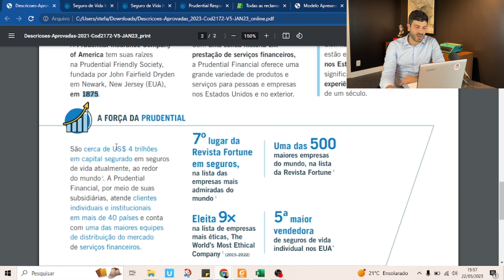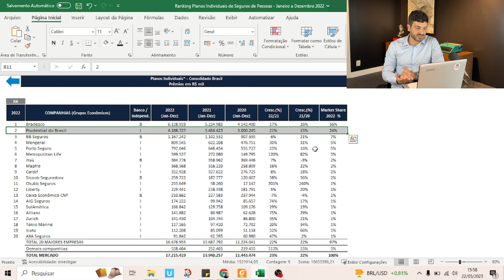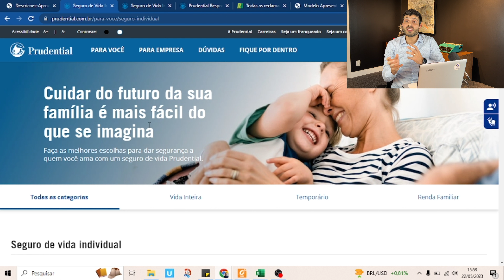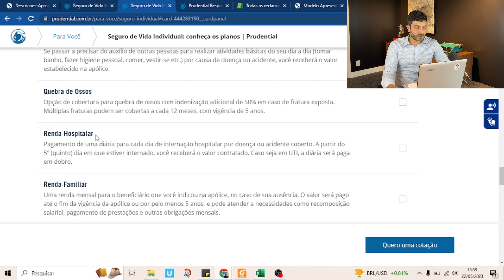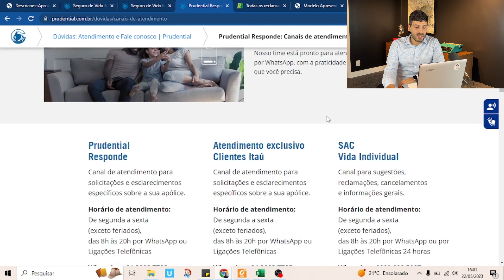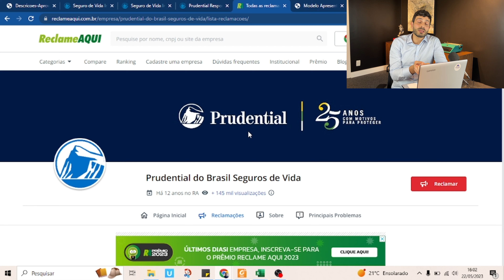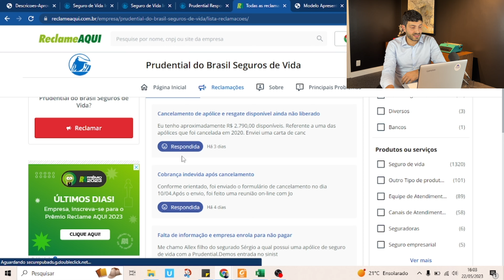Seguro de Vida da Prudential, vale a pena?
Quer ajuda para decidir o melhor plano de seguro para você? Entre em contato com nosso time de Consultores da Musa Capital

No vídeo de hoje, Stefano Tremea, CFP® analisa sob 5 aspectos se ter um seguro da Prudential.

Analisamos com base em 5 macro perguntas:

1. Solidez da instituição
2. Coberturas Oferecidas e Opções de Personalização
3. Suporte à clientes
4. Avaliação de clientes
5.Processos de benefícios

Não esqueça de deixar seu comentário aqui embaixo com as suas dúvidas e também para registrar a sua opinião sobre o vídeo.

Aqui na MUSA somos consultores financeiros independentes, regulados pela CVM e pela SUSEP. Temos um time de profissionais qualificados e parceiros estratégicos altamente capazes e, estaremos ao seu lado prestando uma consultoria independente, livres de conflitos de interesse, comissões e taxas escondidas. Afinal, pra gente, a SUA liberdade financeira é o nosso legado.

Para saber mais sobre os serviços que desempenhamos aqui na Musa Capital acesse